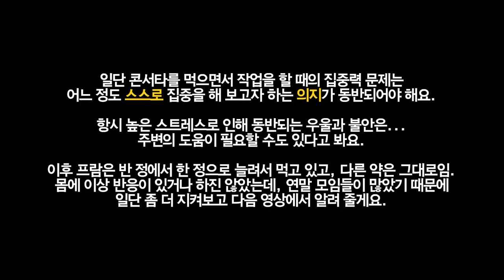성인 ADHD로 만성 우울장애와 불안장애가 겹치면 먹게 되는 약들 💊 콘서타 멜라토 부스피론 프람 등 Concerta Review | 성인 ADHD 이야기 2화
우울장애가 심할 거라는 예상은 했었고, 성인 ADHD까지는 짐작을 했는데 불안장애까지 만성일 줄은 누가 알았겠어요. 그래서 먹는 약이 늘어나게 되었다는... ㅠㅠ 죽을 때까지 평생 관리해야 한다고 하는데 잘 버텨 볼게요.

챕터 Chapters
0:00:00 시작 Intro
0:00:40 약 소개 Introduce
0:01:54 멜라토 복용 후 & 콘서타 복용 전 After Melato & Before Concerta
0:03:26 멜라토 & 콘서타 복용 리뷰 Review : Melato & Concerta
0:05:42 약이 늘었어요 ㅠㅠ I have Medicines more
0:07:22 마음 영양제 Heart Medicine
0:08:25 마무리 Outro

CPU : AMD Ryzen 5800X(8/16)
CPU Cooler : Enermax LIQMAX III ARGB 360
Motherboard : ASUS PRIME X570-Pro CSM
RAM : TeamGroup T-Force Delta RGB CL16 3200Mhz 32GB(16G x 2)
VGA : MSI GTX 1660 Super Gaming X D6 TwinFrozer
SSD(OS & SW) : Samsung 970 EVO Plus 1TB
SSD(Data 1) : Samsung 850 PRO 256GB
SSD(Data 2) : Samsung PM851 128GB with mSATA to SATA Converter
PW : Seasonic Focus Gold GM-750 Modular
Case : Darkflash DLX21 Mesh
Microphone : RODE NT-USB Mini
Webcam : Logitech StreamCam(Main), Logitech C922(Sub)
Keyboard : Logitech K120
Mouse : Logitech G102
Lights : Luxpad K22H x 2
PhoneCam(야외촬영) : Samsung Galaxy S7 64GB